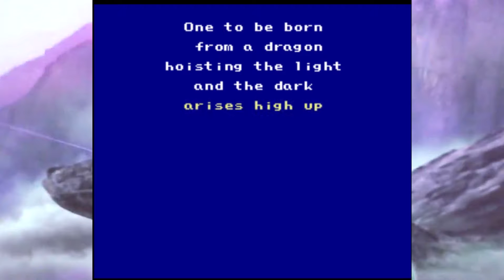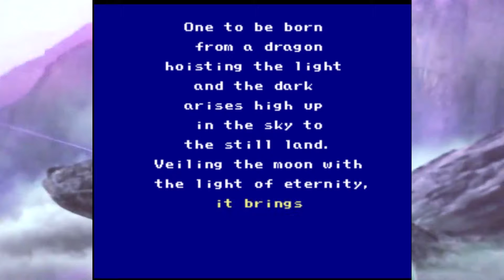FInal Fantasy 4 - Part 15 - Going Shopping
Item Management: The Game: The Movie: The Novel